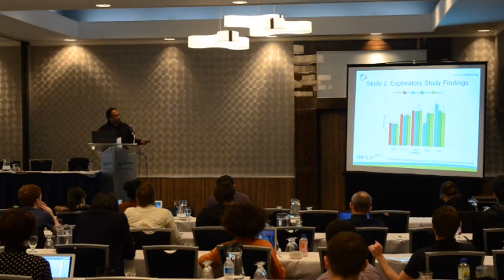CHI PLAY 2014 - Engaged by boos and cheers: the effect of co-located game audiences on social ...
CHI PLAY 2014 - Engaged by boos and cheers: the effect of co-located game audiences on social player experience
Dennis L. Kappen, Pejman Mirza-Babaei, Jens Johannsmeier, Daniel Buckstein, James Robb, Lennart E. Nacke

CHI PLAY '14: ACM SIGCHI Annual Symposium on Computer-Human Interaction in Play
Session: Culture of Players and Social Representation

Abstract
Little is currently known about the influence of co-located player audiences on gameplay experience. Social player experiences are important to understand in co-located gaming scenarios, because these experiences relate to player performance. Player-audience relationships have been studied before, but prior research focused on player attributes and typology. In our study, we investigated the effect of different co-located audience types (silent, positive, negative) and no audience on player experience. For the study, we contribute a video game specifically developed for two-player, co-located gameplay and findings from questionnaires and semi-structured interviews. Our findings show that both -- negative and positive audience activity -- drove players to become more engaged in the video game. In contrast, silent audiences made players feel unnerved and less engaged in gameplay. Our paper is the first to study of the relevance of co-located audience influence on player experience, which is important for understanding the design of co-located games.

Recorded at the ACM SIGCHI Annual Symposium on Computer-Human Interaction in Play in Toronto, ON, Canada, October 19-22, 2014